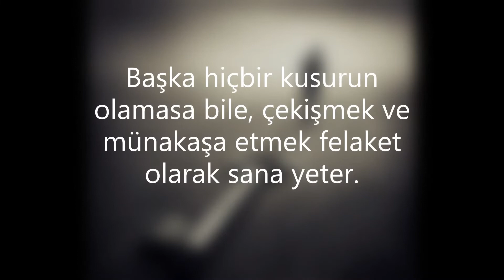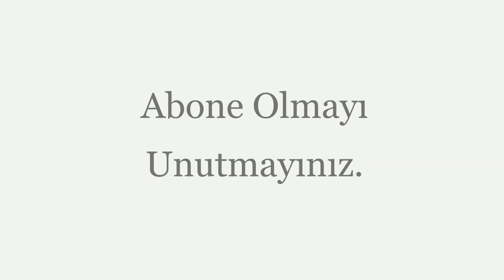Öğüt veren sözler-2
Acı sözler
Ağır sözler
Anlamlı aşk sözleri
Anlamlı sözler
Anlamlı sözler kısa
Anlamlı sözler aşk
Anlamlı sözler güzel sözler
Anlamlı sözler hayatla ilgili
Anlamlı sözler sesli
Anlamlı sözler sevgiliye
Anlamlı sözler şiirler
Anlamlı sözler videosu
Anlamlı video
Aşk özlü sözler
Aşk sözleri
Kısa aşk sözleri

Çok anlamlı sözler
Çok etkileyici sözler
Çok güzel özlü sözler,

Damar sözler
Ders alınacak özlü sözler

Kapak sözler
Kısa anlamlı sözler
Kısa sözler
Kısa güzel sözler
Kısa aşk sözleri
Kısa özlü sözler
Kısa duygusal sözler
Duygusal sözler
Düşündüren sözler
Düşündüren güzel sözler
En etkileyici aşk sözleri
En etkileyici sözler
En güzel aşk sözleri
En güzel etkileyici sözler
En güzel özlü sözler
En güzel sözler resimli
Etkileyici sözler
Etkileyici sözler anlamlı sözler
Etkileyici sözler aşk
Etkileyici sözler güzel sözler
Etkileyici sözler kısa
Etkileyici sözler manalı güzel sözler
Etkileyici sözler resimli
Etkileyici sözler sevgiliye güzel sözler
Etkileyici sözler video
Güzel anlamlı sözler
Güzel anlamlı video
Güzel dini sözler
Güzel özlü sözler anlamlı
Güzel özlü sözler resimli
Güzel sözler
Güzel sözler anlamlı
Güzel sözler aşk
Güzel sözler aşk kısa
Güzel sözler aşk sözleri anlamlı
Güzel sözler aşk sözleri
Güzel sözler kısa
Güzel sözler kısa anlamlı
Güzel sözler Mevlana
Güzel sözler resimli
Güzel sözler sesli
Güzel sözler video
Güzel sözler videosu
Güzel sözleri
Hayata dair özlü sözler,
Manalı anlamlı güzel sözler
Manalı sözler
Özlü sözler anlamlı sözler düşündüren sözler,
Özlü sözler dinlemek istiyorum
Özlü sözler güzel sözler
Özlü sözler hacı Bektaş veli
Özlü sözler hayat
Özlü sözler hayata dair
Özlü sözler insanlık
Özlü sözler istiyorum,
Özlü sözler kısa anlamlı,
Özlü sözler resimli
Özlü sözler resimli kısa,
Özlü sözleri,
İlaç gibi sözler
Yolumuza Işık Tutacak Özlü Sözler